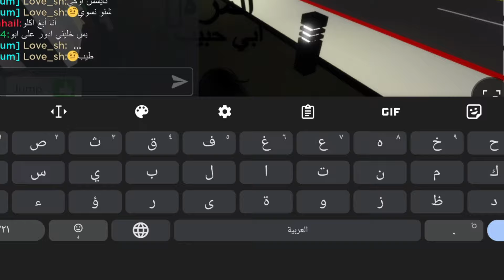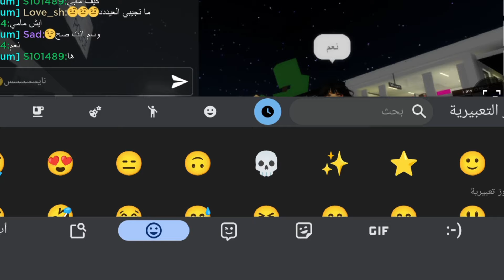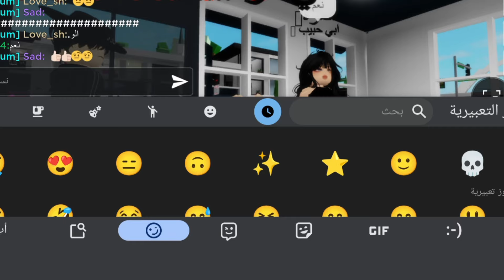صرت بيبي ليوم كامل في ماب البيوت وصارت امي تدور على حبيب جابت ام العيد لعبة روبلوكس